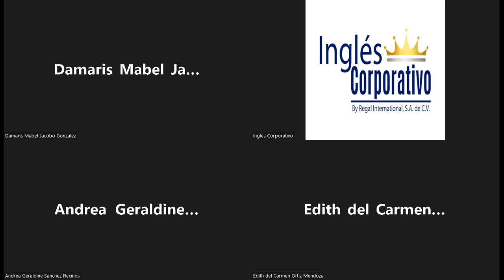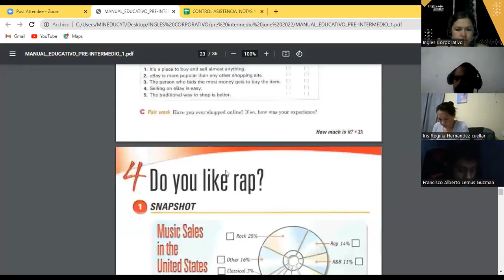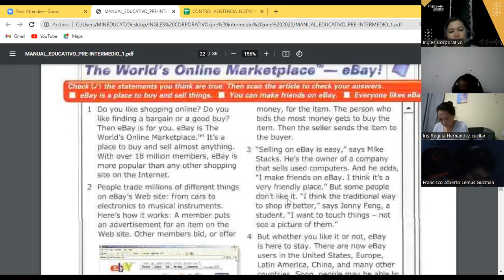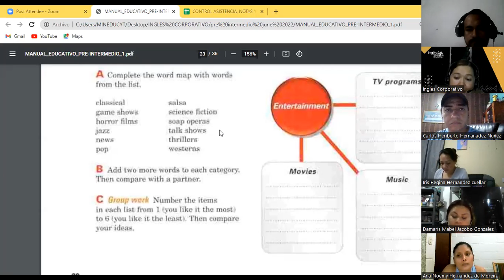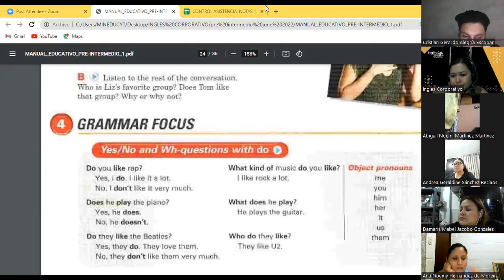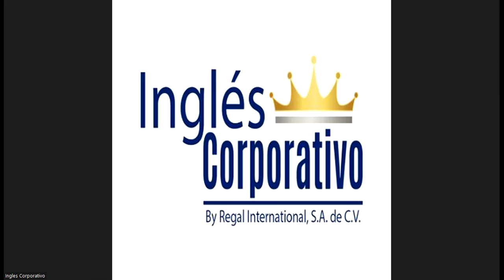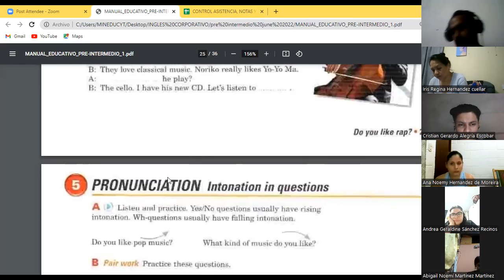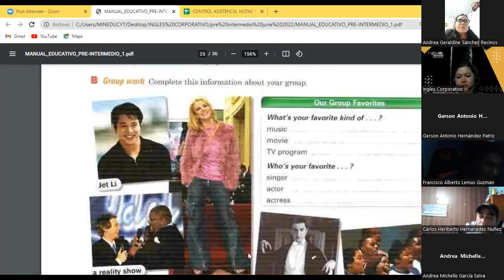Ingles Corporativo-22-06-22wh questions